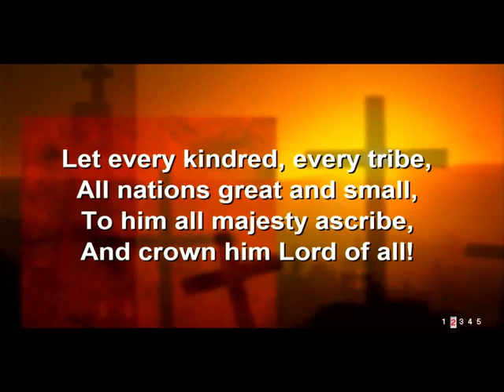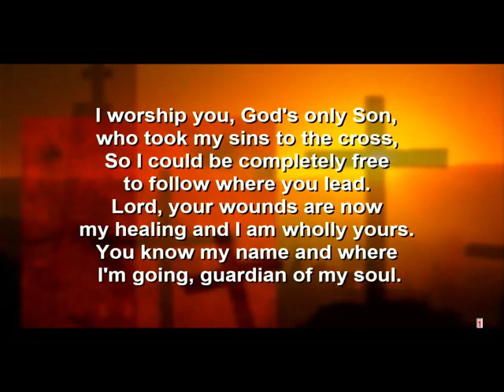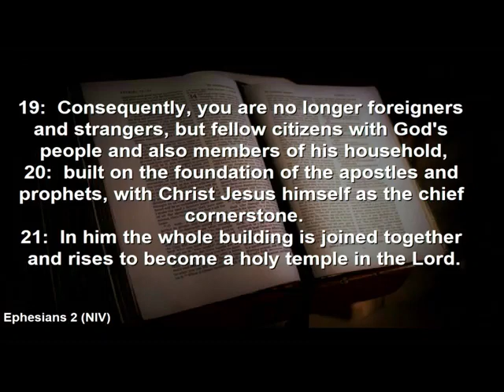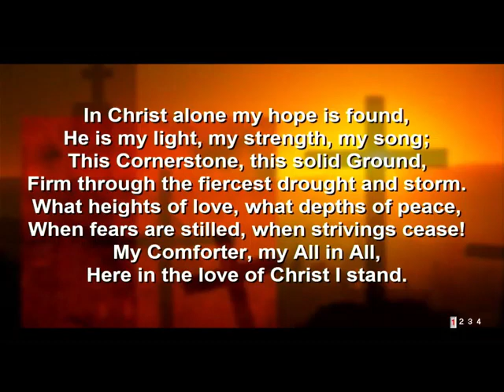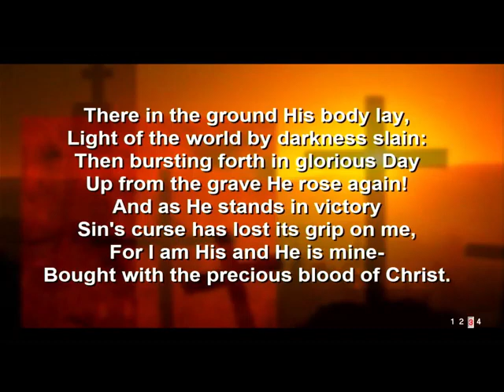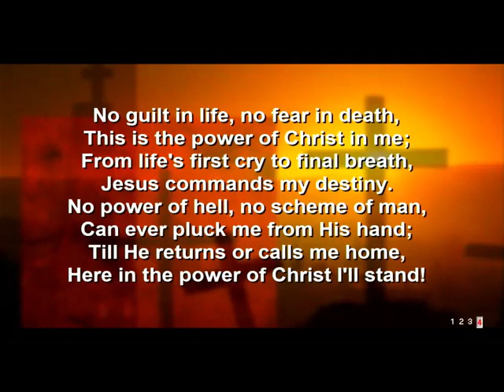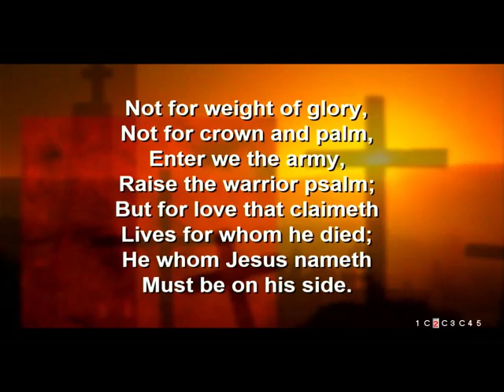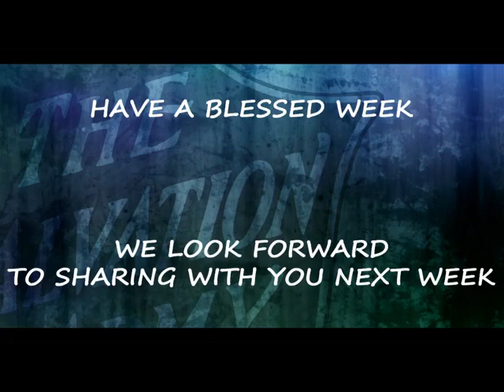Welcome to Worship for Sunday 3rd July 2022 - Farewell Sunday